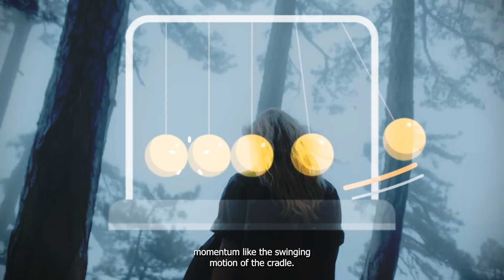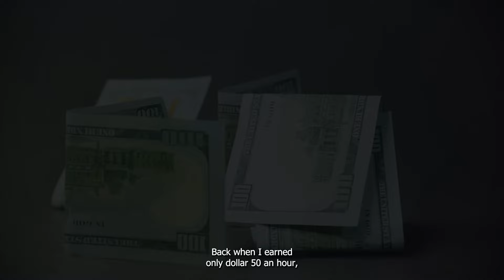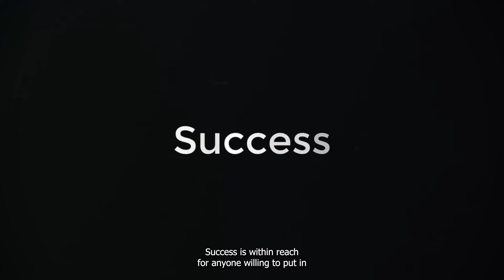How to Make 2024 Your Most Profitable Year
Learn the proven strategies and techniques to make 2024 your most profitable year yet! In this video, we will dive into actionable steps on how to maximize your income and achieve your financial goals. Whether you are a business owner, freelancer, or employee, this video will provide you with valuable insights to set yourself up for success in the upcoming year. Watch now and start planning for your highest income year ever!